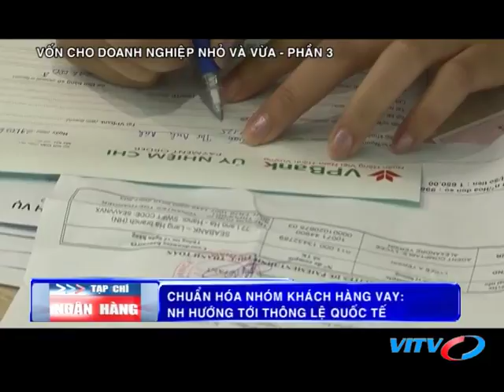VITV - Tạp chí ngân hàng - Vốn cho doanh nghiệp nhỏ và vừa (Phần 3)